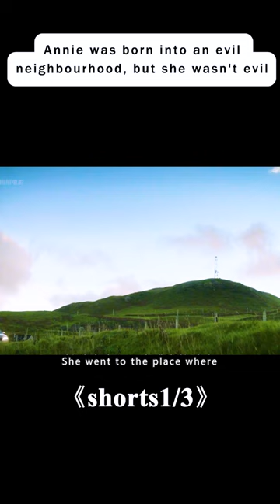The power that scares even Jesus is a nightmare in an infinite loop.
Consecration

Director
Christopher Smith
Writers
Christopher Smith，Laurie Cook
Stars
Jena Malone，Danny Huston，Will Keen

Grace, a young eye doctor, is summoned to a remote convent in Scotland after the alleged suicide of her priest brother. Distrusting the Church's account, Grace tries to find out what really happened with the help of Vatican priest Father Romero. As she explores the convent's sepulchral cloisters, and the wild cliffs and windswept beaches nearby, she uncovers not only murder and sacrilege, but a disturbing truth about her own past which brings long-buried trauma to the surface.